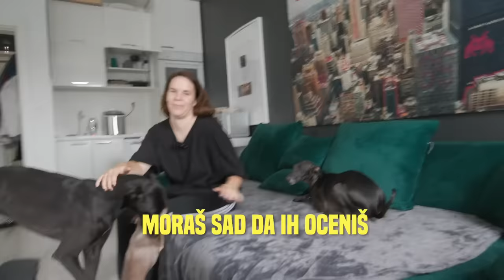24 Sata Govorim Ženi DA, ali Ona to Ne Zna!!